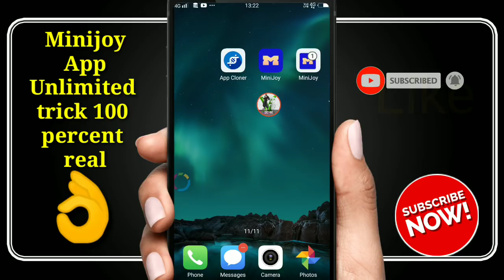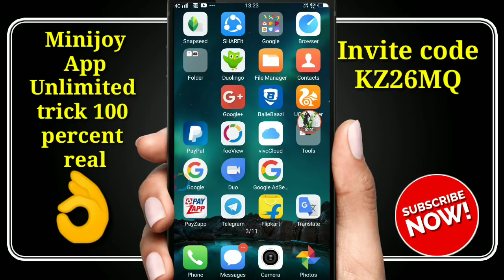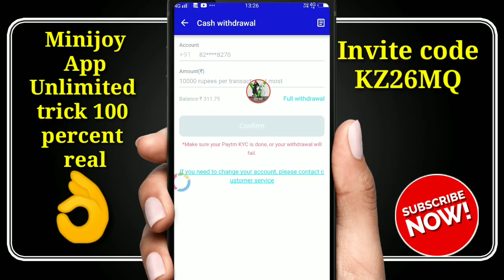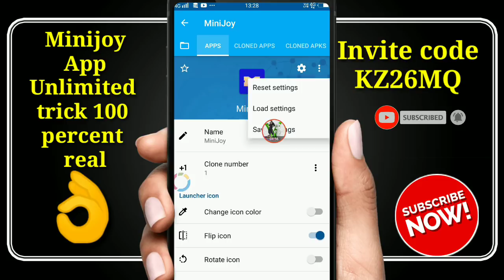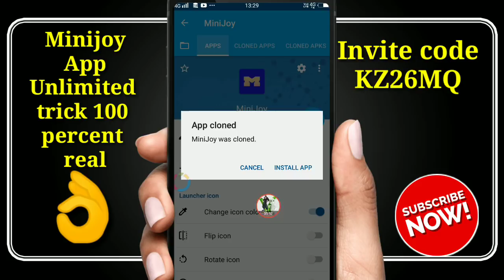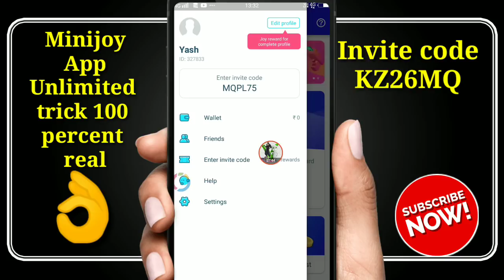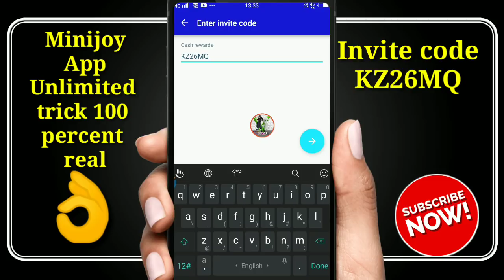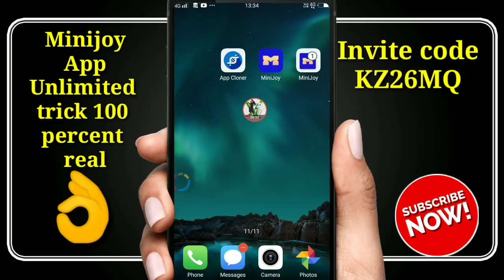Minijoy App Unlimited Trick// Minijoy App unlimited Refer trick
Minijoy Unlimited Trick

Ek Dum real trick

Ek Bar Trick use karne par ₹5 milega

Minijoy Refer and Invite code.KZ26MQ

App Clonar ka link telegram me milega

,MiniJoy App unlimited Tricks,
Paytm cash Unlimited trick,
Mini joy game unlimited trick,
Minijoy App Unlimited Refer trick,
Minijoy Otp bypass trick,